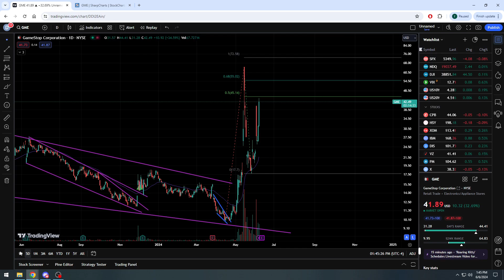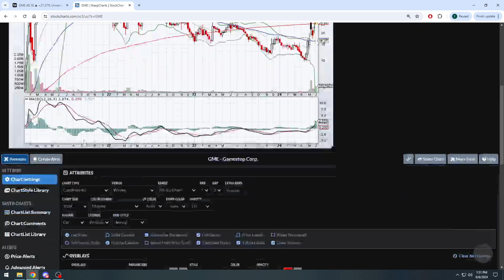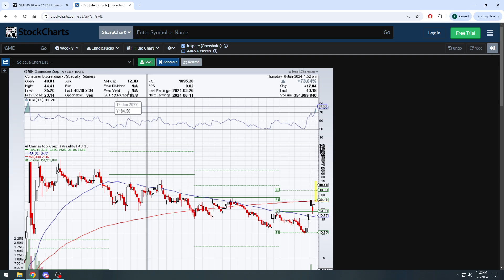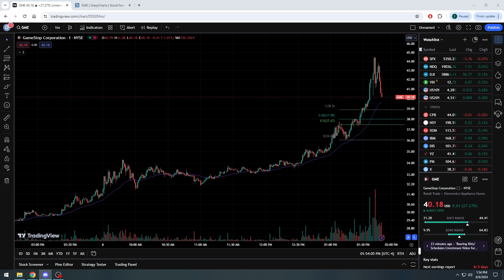Update On GameStop Corp Stock $GME - A Tweet And A Livestream Pop This From $10 To $60+ In 1 Month!🤯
GameStop Corporation stock $GME is back trending again after Roaring Kitty tweets out a picture and announces a livestream to discuss the stock tomorrow June 7th 2024.  Short float at the time of this description is about 25%.